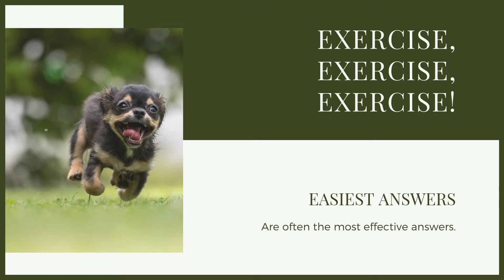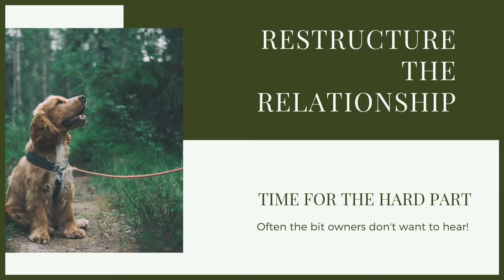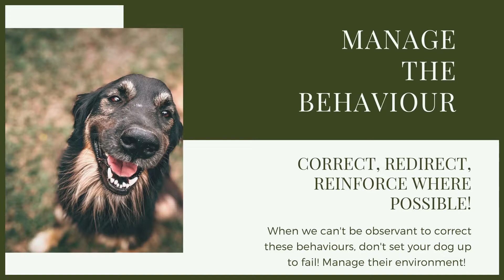How To Stop Your ST BERNARD Destroying Things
How To Stop Your ST BERNARD Destroying Things. If your dog is destroying things today we give you advice on how to deal with that.

OUR PRODUCTS:
Fenrir Ragnar Harness

These videos are made and aimed at adults in a stage of their life to purchase or adopt a dog, we want to help them choose the right breed and become excellent canine leaders to help end the number of dogs that end up in shelters.